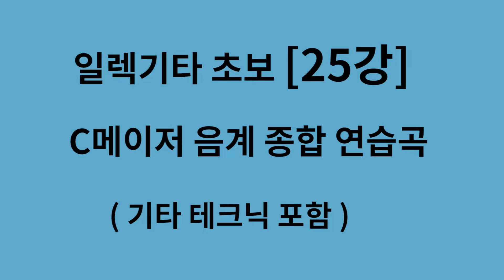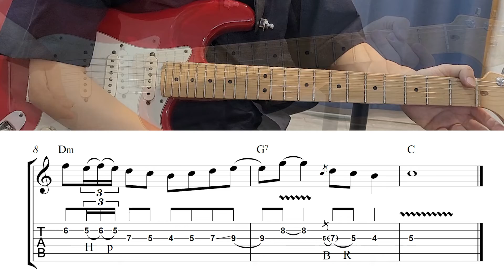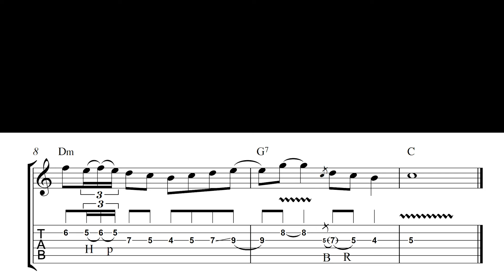[일렉초보 25강] C메이저 음계 (종합 연습곡)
교재신청 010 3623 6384 문자주세요  (일렉기타 초급 교재라고 꼭 적어주시면 감사하겠습니다 )
기타레슨 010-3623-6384 (마두역)  줌(화상)레슨도 가능하세요
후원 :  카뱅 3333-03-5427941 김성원